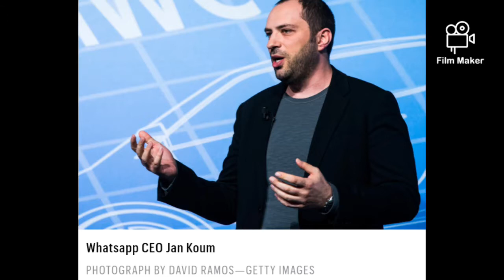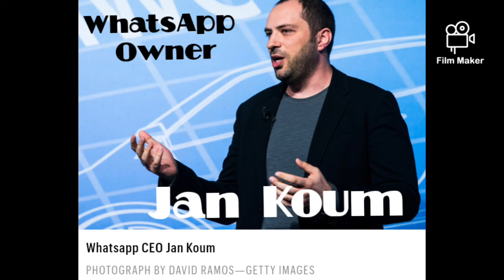The Name of the Owner of the famous app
They become the  bellionner in the world Mark Zuckerberg he is te Top ten rich man in the world in the 6 position in the list of top ten rich man...